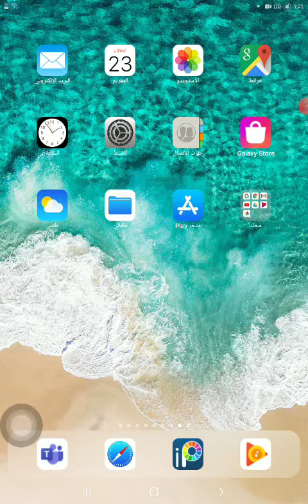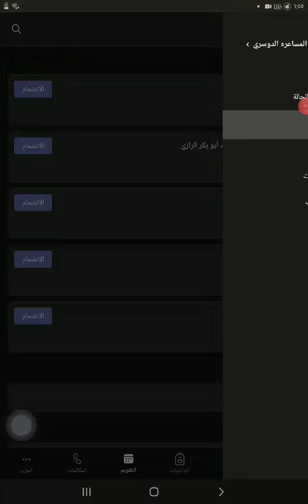طبقو الي انا سويته😇